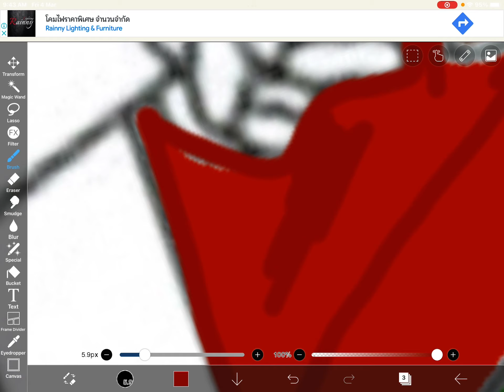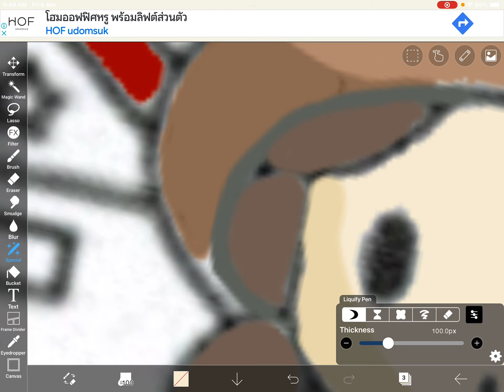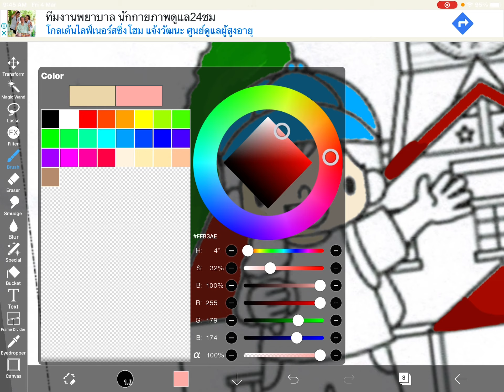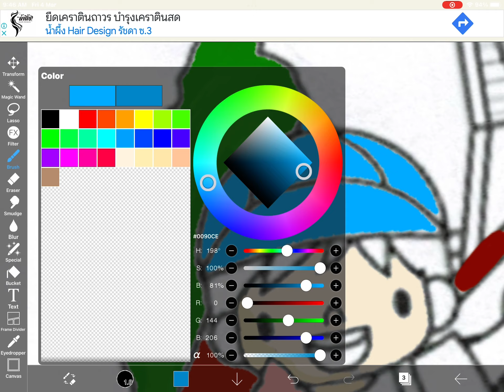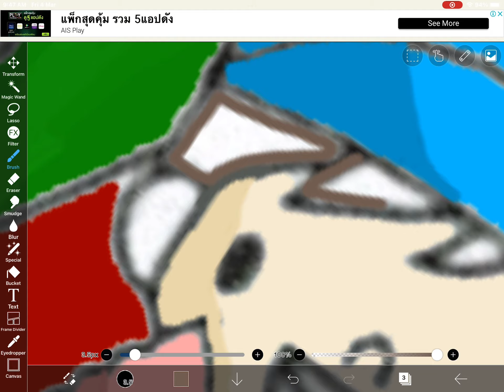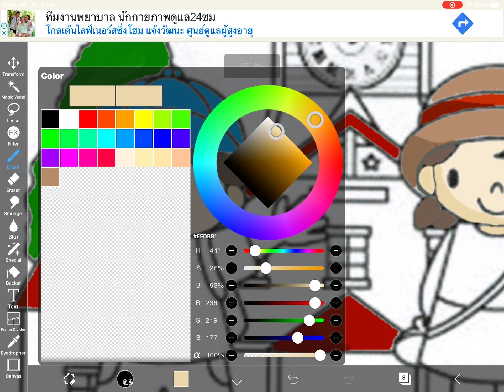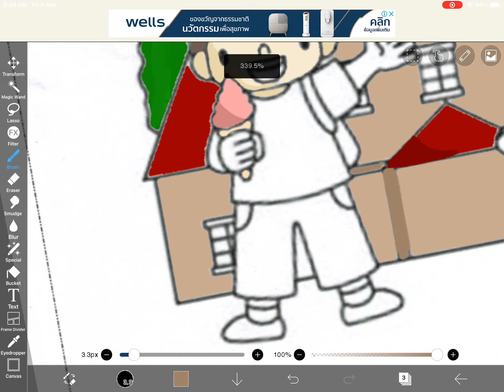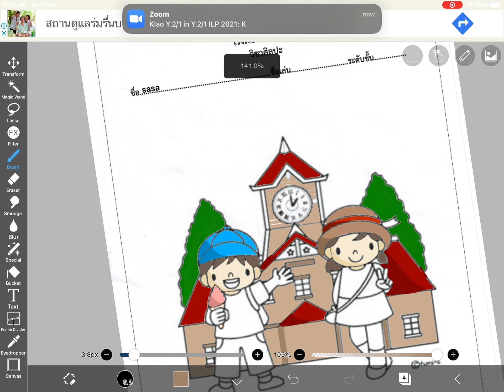{🎨Doing my thai art project}🎨//my origin is thailand malaysia